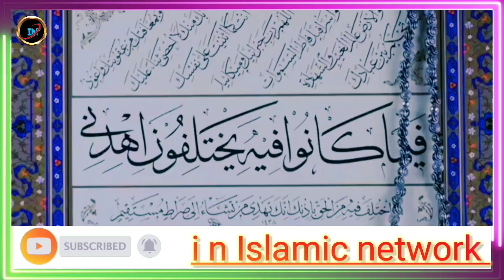1 naam prhne se apke ghar mein behisab fazilat hai video #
audio -   Sarfaraz

editing - sarafarz azhari

hme. support karte rahe apna
pyar bnye rakhe

plesase don't forget like. share.and comment

अल्लाह रब्बुल इज्जत हम सब को हक पर कायम रहने की तौफीक अता फरमा  🤲🤲🤲

 काजी साहब दूल्हे को निगाह में क्या पढ़ाते हैं इस लिंक पर क्लिक करें👇👇